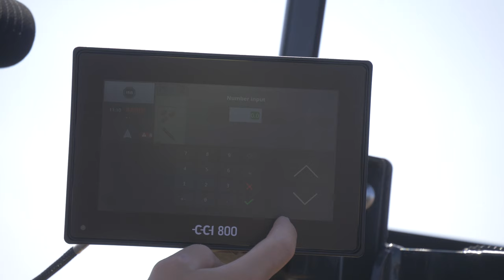Nowości KUHN 2020 - szkolenie handlowe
W tym roku w sezonie zaplanowaliśmy i zrealizowaliśmy szkolenie dla naszych specjalistów z nowości, które pojawiły się w naszej ofercie w sezonie 2020/2021.

Skupiliśmy się na maszynach uprawowych. W naszej ofercie w tym roku znalazły się między innymi:
- siewnik punktowy KOSMA, który charakteryzuje się między innymi lżejszą konstrukcja w stosunku do siewnika MAXIMA 3,
- prasa zmiennokomorowa VB 7190, która produkuje bele o jeszcze większym zagęszczeniu niż dotychczasowe prasy na rynku,
- OPTIMER L 12000 - dwunastometrowa brona talerzowa przeznaczona do dużych gospodarstw.

Mieliśmy okazję także zaprezentować naszym specjalistą maszyny:
- agregat ścierniskowy KUHN PERFORMER,
- opryskiwacz KUHN LEXIS,
- bronę talerzo OPTIMER XL 5000,
- siewnik ESPRO.

Poza częścią teoretyczną szkolenia sprzedawców KUHN, każdy miał możliwość przekonać się, jak dana maszyna pracuje.